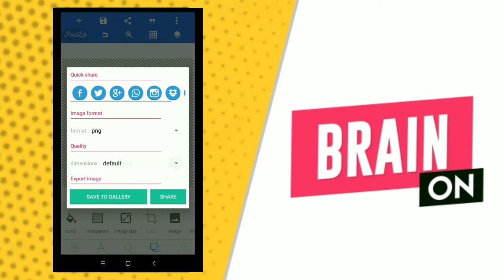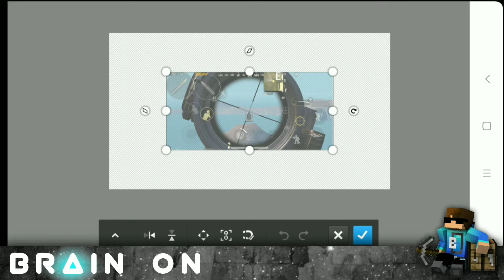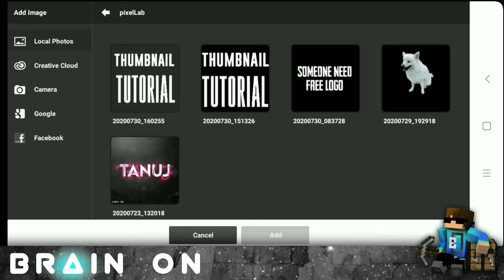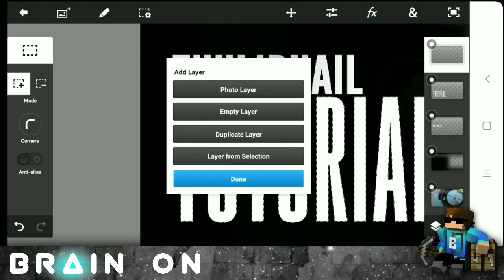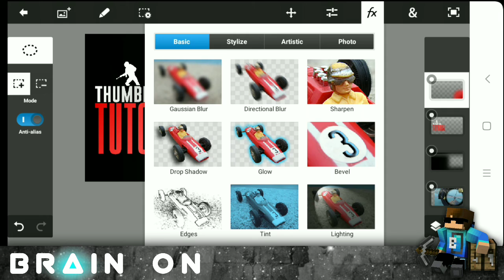Thumbnail tutorial | TaSh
TaSh

Gaming , GFX / VFX Tutorial , Minecraft tutorial

GFX by TaSh

PLEASE JOIN MY CLAN - XM8×